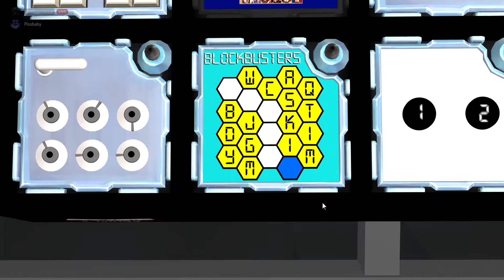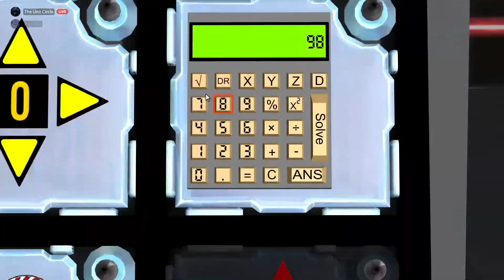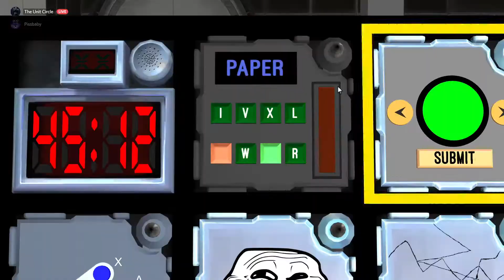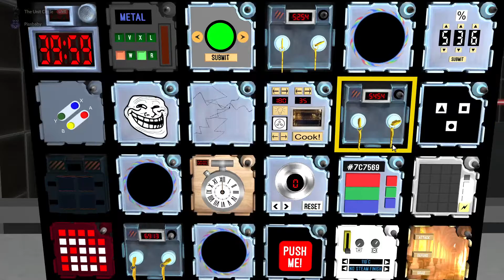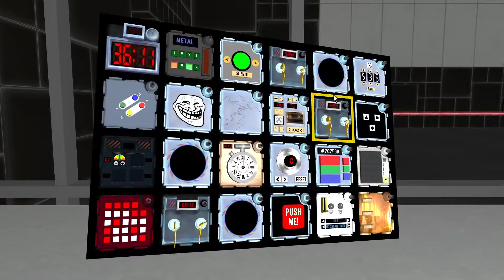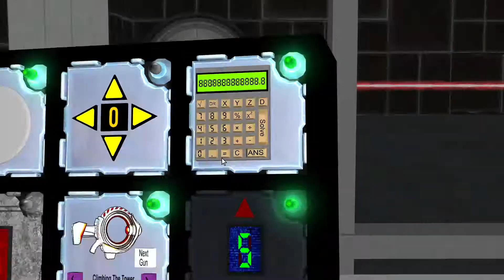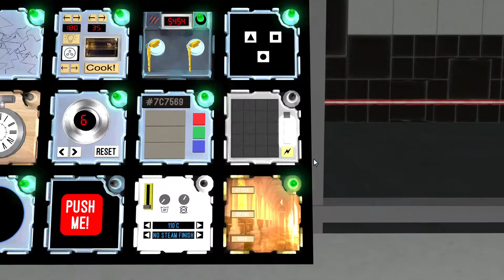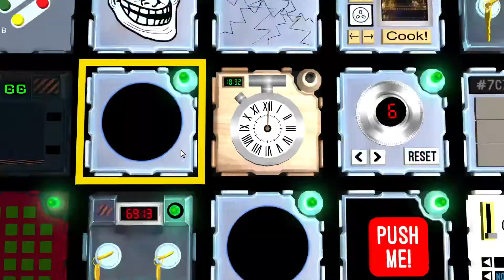KTANE - Defusing Silence Madness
Me: Can we have Shreddinator?
Mom: We have Shreddinator at home.